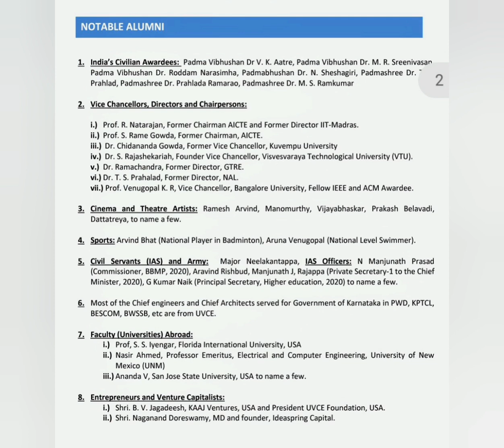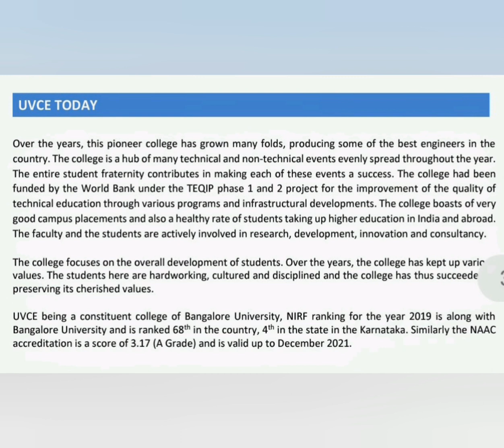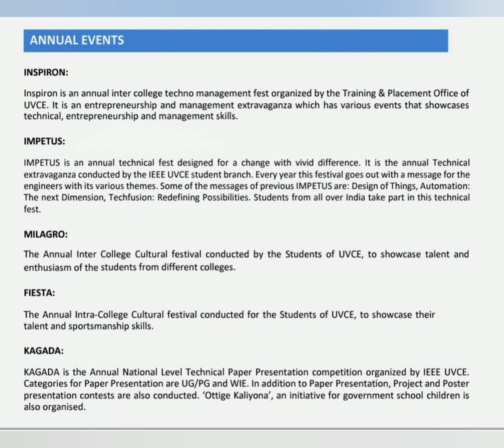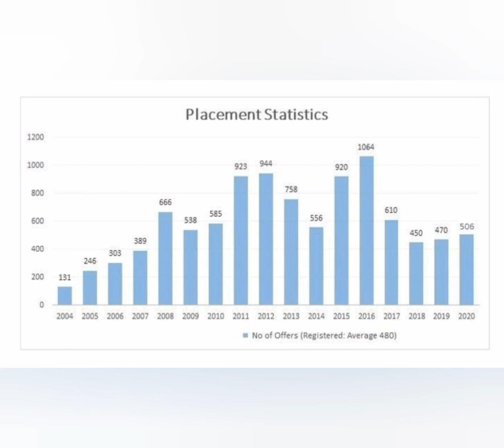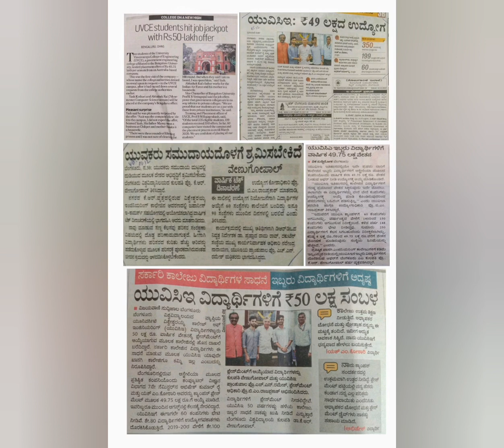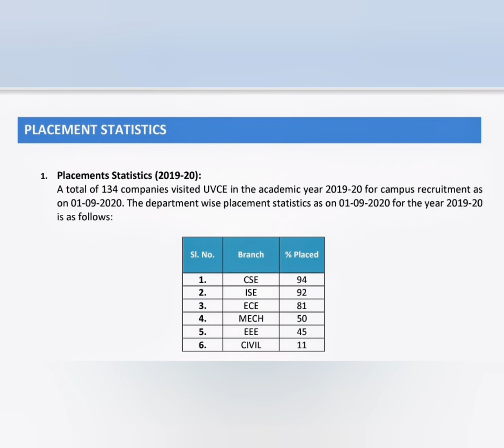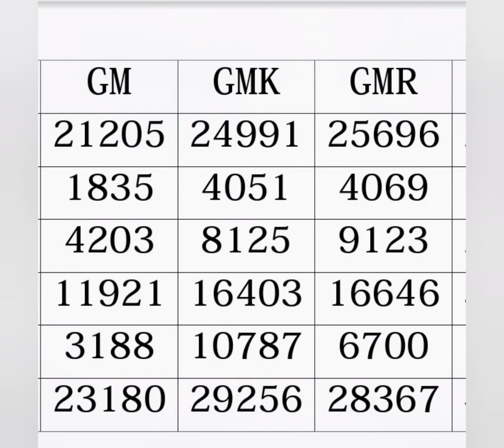UVCE Bangalore University|Visvesvaraya College of Engineering|KCET 2024|college tuber|rh chemistry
rvce bangalore campus tour, rvce bangalore fest, rvce bangalore hostel,
rvce bangalore management quota,
rvce bangalore btech fees, rvce bangalore reviews, rvce bangalore direct admission,
rvce bangalore freshers, rvce college, rvce college fest, rvce campus,
rvce cutoff kcet, rvce cutoff comedk 2024, rvce cse, rvce college life, rvce cse average package, rvce civil engineering, rvce campus life, uvce ece syllabus,
uvce ece faculty, uvce faculty,
uvce fee structure quora, rvce hostel, rvce internship, uvce ieee, uvce in kannada,
rvce mtech, uvce mtech fees, uvce mtech,
uvce mtech syllabus, uvce mtech cse syllabus, rvce marvel, uvce notable alumni, rvce placements 2024, uvce previous year question papers, uvce pg syllabus, rvce placements 2020,
uvce question papers, rvce review, rvce student, rvce sports, rvce syllabus, rv tour,

University Visvesvaraya College of Engineering (UVCE) was established in 1917, under the name Government Engineering College. UVCE is the 5th engineering college to be established in the country and 1st in Karnataka.

UVCE is one of the few technical institutions in the country that is vested with the status of a university and autonomy on the lines ot IITs. UVCE Bangalore is one of the oldest technical institutions in the country, imparting technical education leading to B.Tech., B. Arch., M.Tech., M. Arch. and PhD degrees in the various disciplines of Engineering and Architecture.

UVCE is approved by the AICTE and the Government of Karnataka.

UVCE has secured an NAAC accreditation score of 3.17 (A Grade).

UVCE is situated at K.R. Circle and in the neighborhood of Vidhana Soudha, Government of Karnataka, with a campus area spreading over 15 acres, housing the Departments of Mechanical Engineering, Electrical and Electronics Engineering, Electronics and Communication Engineering and Computer Science Engineering. The institute runs the Civil and Architecture courses at the Jnana Bharathi Campus, occupying an area of about 50 acres.

The college provides hostel facilities for boys and girls separately, both in the Jnana Bharathi and K.R. Circle campus.

Candidates who qualify in the Karnataka Common Entrance Test (KCET) / Aptitude test conducted by the Government of Karnataka are eligible for admission to the Under Graduate Engineering / Architecture courses. Candidates belonging to Union Territories / other states are also admitted to the college under the Central Government quota. Candidates who qualify through GATE and PGCET are eligible to the Post Graduate programmes. Candidates who qualify in the test conducted by Bangalore University are eligible for Research programmes leading to M.Tech. in Engineering and Doctoral programmes. Admission to UVCE is strictly done on the basis of merit.

Milagro is the annual inter-collegiate cultural fest that is organized in UVCE. This event draws crowds of up to 2,000 and is organized during March - April.

Inspiron - Since its inception in 2009, Inspiron has been hosted by The Training and Placement Office, UVCE.

IMPETUS is a national-level technical extravaganza organised by IEEE UVCE which was started in the year 2001

Corporate companies like IBM, Yahoo!, NIIT, Motorola, Cognizant, Infosys, DELL etc. and Government organisations

Kagada is a National Level Annual Technical Paper Presentation Contest organized by IEEE UVCE.

UVCE HOSTEL - The College provides hostel facilities for boys and girls separately both in the Jnana Bharathi and City Campus.

UVCE Placements - 2019-20
Many prestigious companies have visited UVCE for campus recruitment of current batch students and around 400 offers have been made to students across various streams. Over 97 companies had visited to recruit 2019 Batch Students and more than 436 students were placed with good compensation packages.